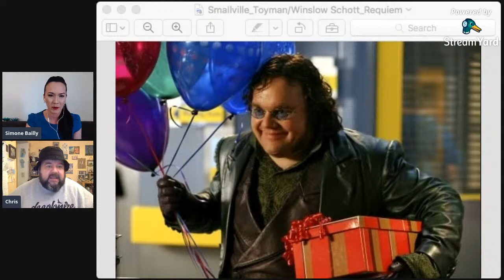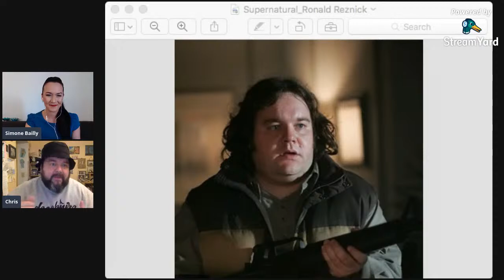NEED FOR SPEED: CARBON "NEVILLE" INTERVIEW (CHRIS GAUTHIER)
Join me for a half hour livestream interview with actor, Chris Gauthier who plays "Neville" in the video game Need for Speed: Carbon.  Chris is also known for his role as "Smee" in the TV series, Once Upon A Time, "Mattas" in Stargate Atlantis, "Hertis" in Stargate: The Ark of Truth, and as "Vincent" in Eureka. He is a highly accomplished actor, and has over 97 credits including: Charmed, DC's Legends of Tomorrow, A Series of Unfortunate Events, iZombie, Psych, Continuum, Smallville, Sanctuary, Watchmen, Supernatural, The L Word, Freddy vs. Jason, Harper's Island, When Calls the Heart, Sign Sealed Delivered, Agent Cody Banks, 40 Days and 40 Nights, and much much more!

THE SIMONE BAILY SHOW -Host/Actress Simone Bailly played Sgt. Cross' partner in the award winning video game Need for Speed: Most Wanted (2005) which sold over 16 million copies worldwide. Simone's other acting credits include: Stargate SG-1, Battlestar Galactica, Smallville, Blood & Treasure, NCIS: Los Angeles, Limitless, The Outer Limits, and The L Word...to name a few. Simone launched her YouTube livestream show back in April 2020 and has done a series of Need for Speed interviews with cast & makers from the games as well as actors from TV & Film.

LINKS:

SIMONE BAILLY

JEMI (for autographed headshots, video shoutouts, 1 on 1 Zoom hangouts & more)

CHRIS GAUTHIER